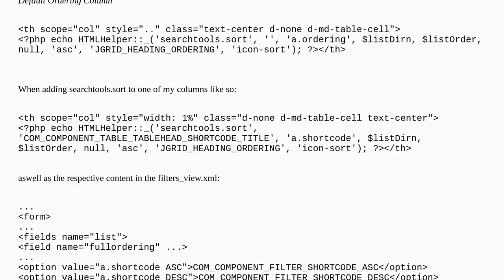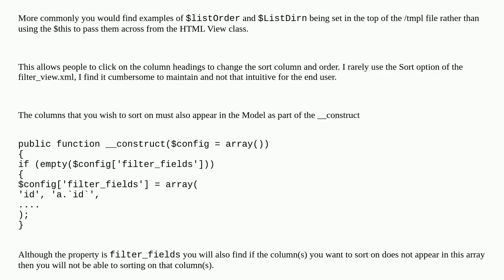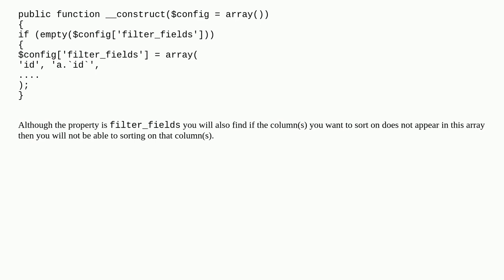Joomla: Visual Hint on ordering by custom column in backend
Visual Hint on ordering by custom column in backend

A special thanks goes out to the awesome community

  sorting joomla-4.x joomla-5.x backend